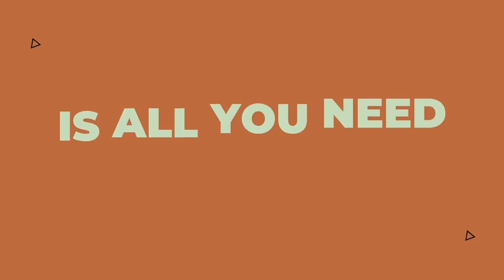Dental Health, Trauma Processing, and Trusting the Natural Healing Process.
In this discussion, Garry Lineham talks with several participants about various health topics. He discusses teeth healing with one participant, who shares her experience with dental issues and anxiety around her teeth. Garry provides perspective on letting the body heal naturally. They also discuss trauma processing and releasing stress from the body. With another participant, Garry does an astrological reading based on their birth details and discusses how astrological placements relate to fears and life purpose. Overall, the discussion focuses on healing, releasing stress and trauma from the body, and trusting the natural healing abilities of the body and mind.

Timestamps:
(0:00) Taking action for personal growth and healing.
(5:32) Hormone imbalance and upcoming surgery.
(11:52) Prepping for surgery with a focus on mental and physical wellness.
(17:41) Spirituality, astrology, and personal growth.
(24:04) Travel, therapy, and airplanes.
(30:51) Detoxing, emotions, and physical vs. emotional well-being.
(36:28) Teeth, health, and aesthetics.
(42:02) Dental fears and healing through energy work.
(46:12) Trusting the manifestation process and belief.